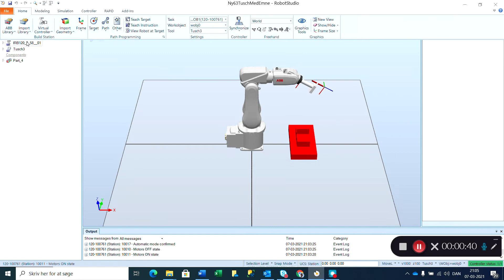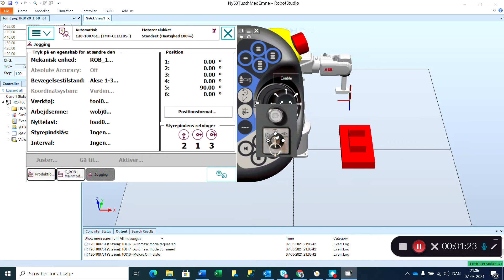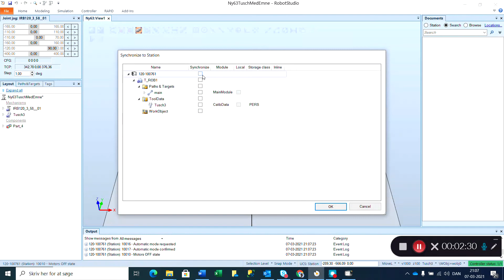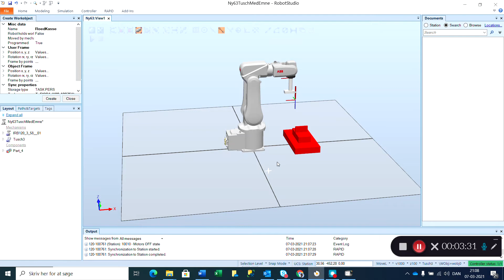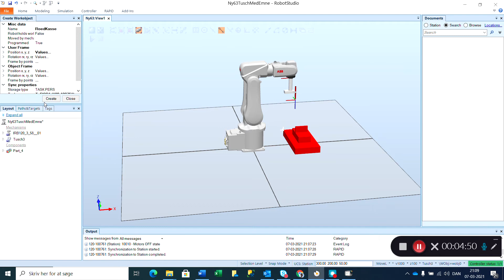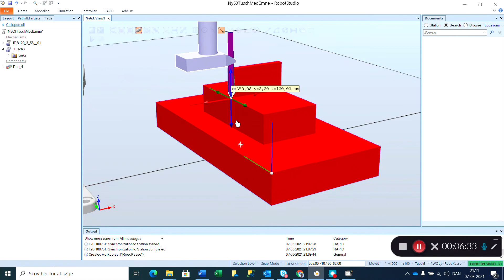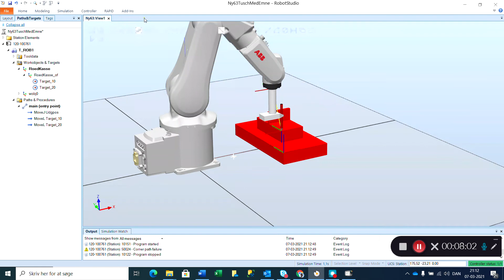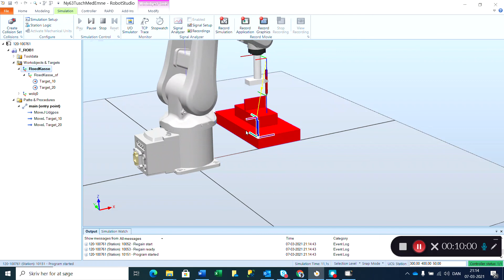Nyt Workobjekt Robotstudio